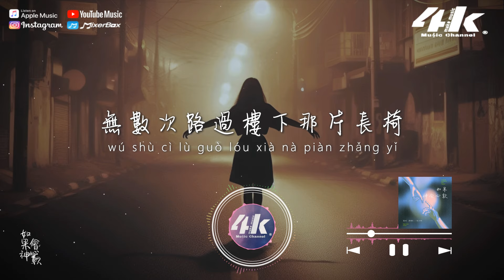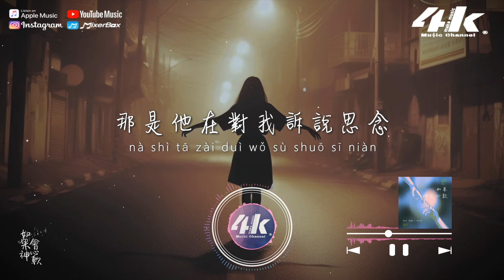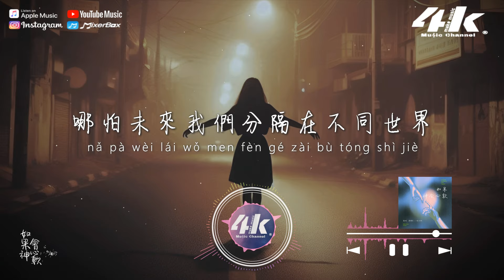魏晗(懋懋)/陳以默 - 如果神會心軟『讓我可以再見他一面，說出告別彌補這虧欠。』【高音質|動態歌詞Lyrics】♫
►4KMusicMake◀

如果神會心軟
讓我可以再見他一面
我會牽他的手
說出告別彌補這虧欠

是一個沒接的深夜來電
是一句沒能說出的再見
那一張機票回不到昨天
只剩越來越模糊的雙眼

無數次期待你出現在夢裡
我知道你怕黑所以燈都沒熄
無數次路過樓下那片長椅
卻再也不見回憶中的背影

如果神會心軟
我會牽他的手
哪怕未來我們分隔在不同世界
彼此的愛能跨越一切
等到傍晚的風又一次吹過耳邊
那是他在對我訴說思念

/音樂製作/
演唱 : 魏晗(懋懋)/陳以默
作詞 : 張曦@KP MUSIC
作曲 : 是珊珊阿@KP MUSIC
編曲 : 高興 和聲 : 小阿飛
配唱制作人 : 杜治民
音頻編輯 : 零風
混音/母帶 : 北岸
制作團隊 : KP STUDIO
封面設計 : 西尼 策劃 : Kici
廠牌 : 萬物生音 出品 : 鯤鵬入海

/影像製作/
場景 : 夜燈
格式 : 1080pHD.60hz
製作 : 4K Music Make
封面設計 : 4K Music Make
Artwork by : Alice Guedes
00:00 如果神會心軟
00:49 ​(Refrain)